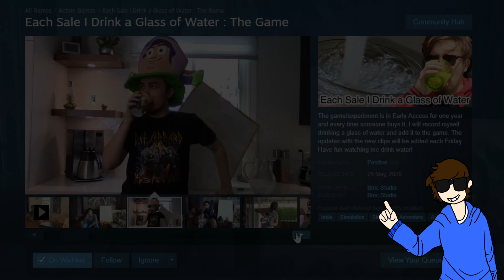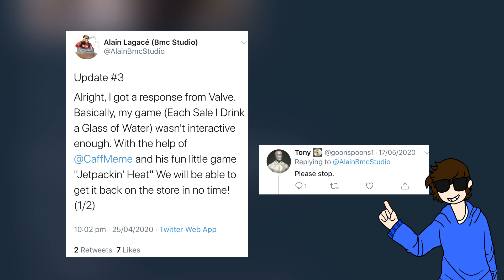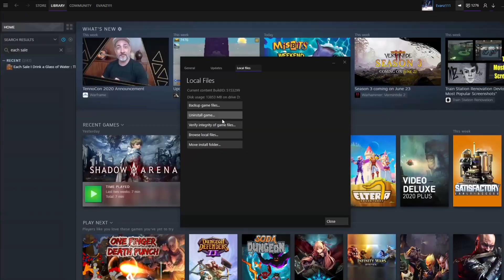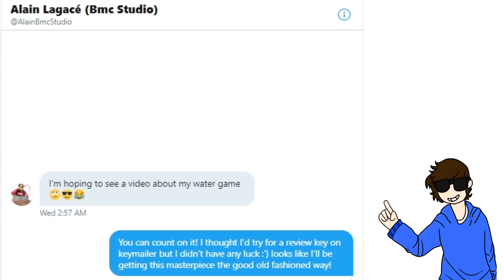"Wanna glass of water?" - The Most Dangerous Game on YouTube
One brave developer on Steam is drinking a glass of water for every single sale that his game gets, which sounds innocent, right? Think again. Research indicates this could be DANGEROUS.

Hey, have you heard of ArcheAge: Unchained? One of the best MMOs has refined its monetisation elements so now you can play it completely free of pay-to-win players! Want to help out my channel?

More interested in RIFT? Then I have that too!

Thanks to Zaney for the artwork used in the video!

Game: Story of Seasons: Friends of Mineral Town
Platform: Nintendo Switch
Gameplay by: Evanz111
Recorded with: Nvidia Shadowplay
Edited with: MAGIX Video Deluxe 2020 Plus Steam Edition
Audio Recorded with: Blue Snowball
Edited with: Audacity